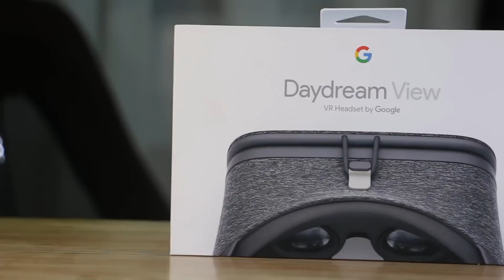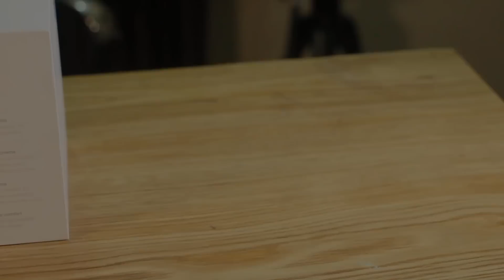Google Daydream view VR headset review (Arabic)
This is my review for the google daydream vr headset